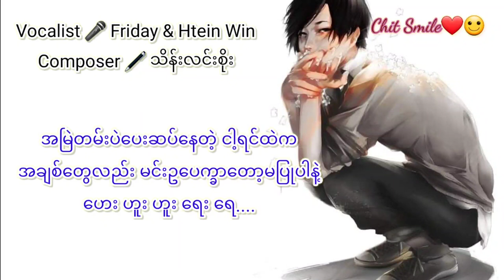Friday Ft. Htein Win ~ ဥပေက္ခာမပြုပါနဲ့ Lyrics ~ Myanmar Sad Song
Artist ~ Friday Ft. Htein Win
Composer ~  သိန်းလင်းစို
Picture ~  Animr

🎧More Song😉🎧
Follow me🤗

If you have any issues with the copyright